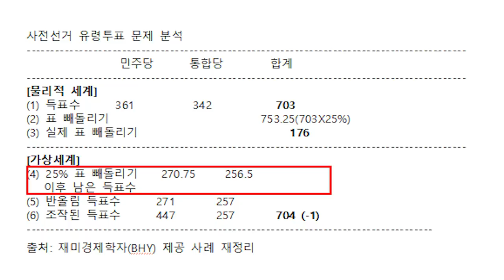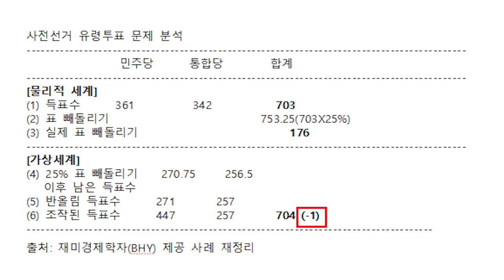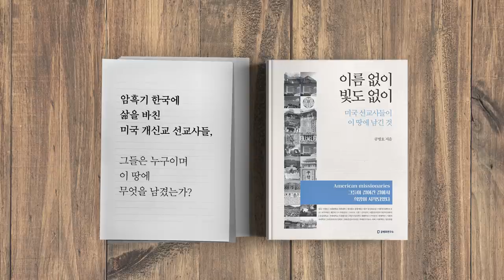재미경제학자 / 조작, 까발리다[공병호TV]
재미경제학자 / 조작, 까발리다